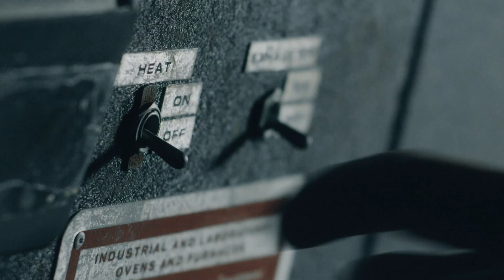Mystery Ranch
With over four decades of design and manufacturing experience – coupled with simultaneous in-the-field testing and real-world hammering – we've learned a thing or two about load transfer, active framing and the importance of using only the most top-shelf materials. Here you'll find a detailed explanation of our Load Carriage™ credo, our patented custom fitting, as well as all of the time-tested design features and proven engineering that makes our packs the most comfortable and durable for the long haul.
- Read Less

Face it; we live in a world with too many choices (backpacks included). As someone who wants or needs to carry heavy loads – for missions ranging from alpine cragging or backcountry elk hunts, to wildland firefighting or patrolling hostile terrain – we're here to help you cut through the noise. In short, we want you to understand the fundamental design ingenuity and load-bearing solutions that differentiate our backpacks from the others in the market.

You've heard the adage, "necessity is the mother of invention." Well, in our case, the necessity was fixing other peoples' gear (primarily backpacks) that had failed in the course of normal, in-the-field use. Our very first enterprise – dating back to 1975 – had us hunched over sewing machines, repairing blown out gear. From these humble roots, we learned a whole heck of a lot about where the "Achilles heels" existed in backpack design, materials, and manufacturing. With this foundation, we began making packs for ourselves and our friends. Our pack-focused enterprise grew out of these pragmatic, labor-of-love beginnings.

Bottom line – we want you to better understand our backpacks: what makes them the most comfortable packs on the planet for big, awkward, changeable loads. What patented design elements make them easily customizable to fit you perfectly. And, what materials and trim components are thoughtfully chosen to make ours the most brick shithouse backpacks available. In essence, we want you to have a crystal clear understanding of what makes our packs the premium choice in an often-blurry marketplace.